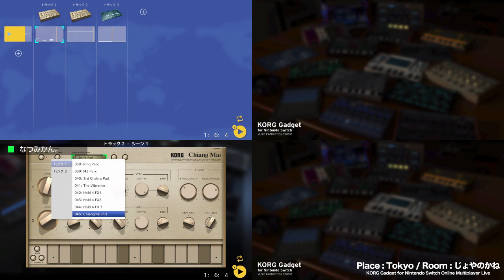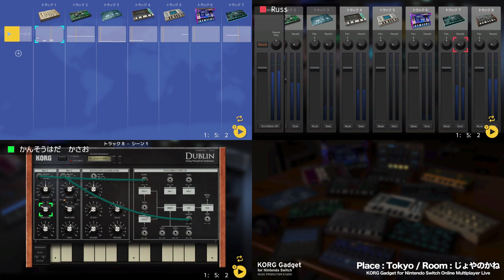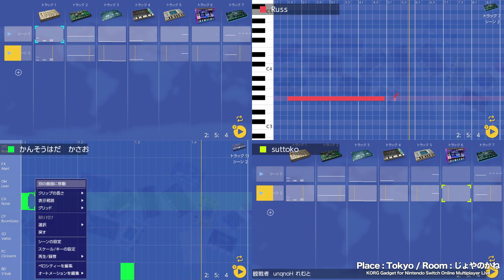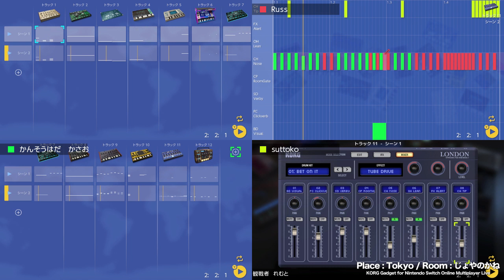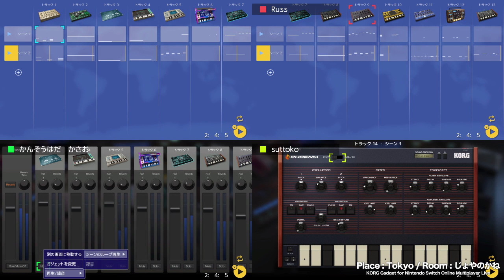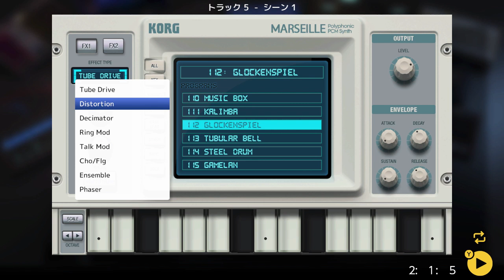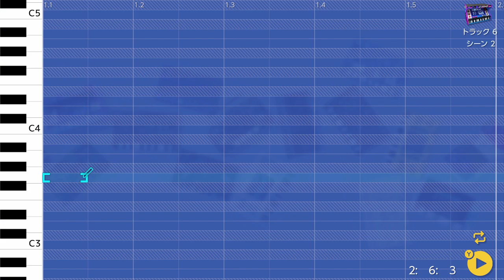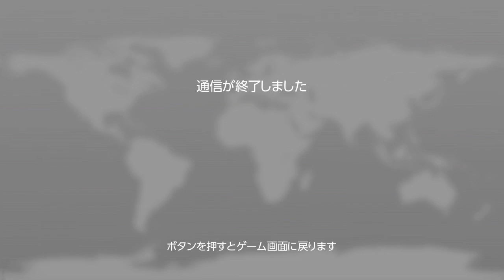2018-2019 除夜の鐘マルチプレイヤーライブ / KORG Gadget for NintendoSwitch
16:44　設定開始
17:00　オンラインマルチプレイ開始
1:32:24　マルチプレイ終了　入室制限およびミキシング開始
2:04:30　完成

KORG Inc. 株式会社コルグ

DETUNE Ltd. 株式会社DETUNE

Nintendo Switch are trademarks of Nintendo